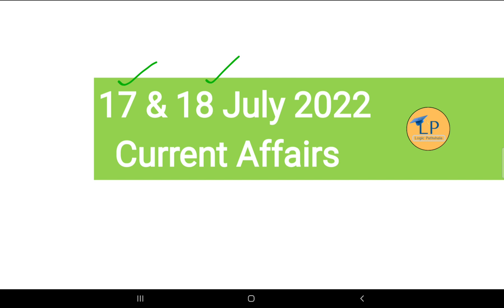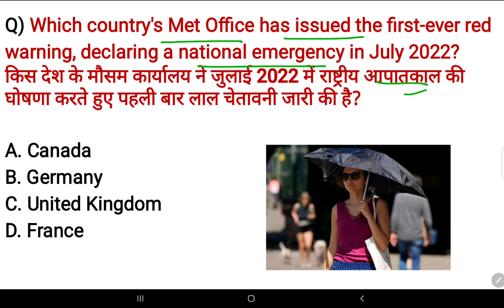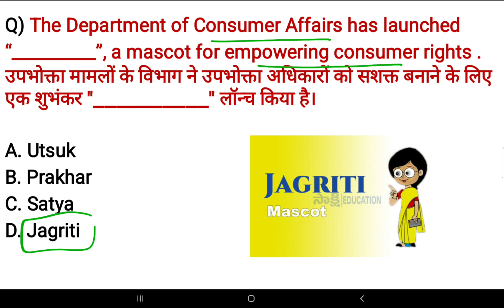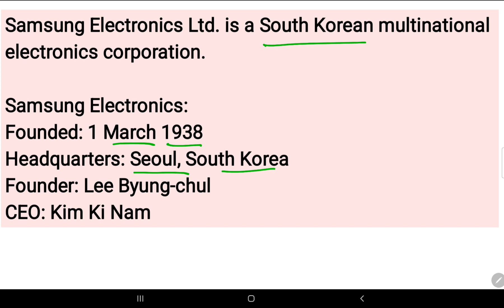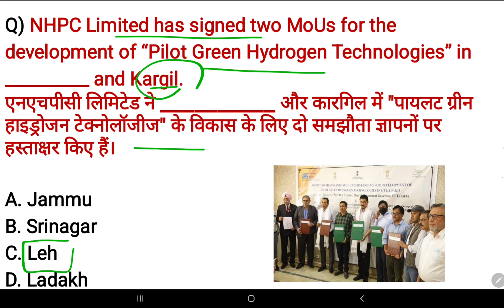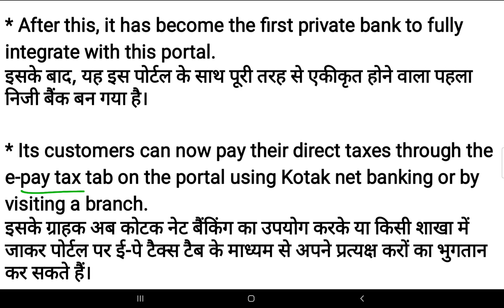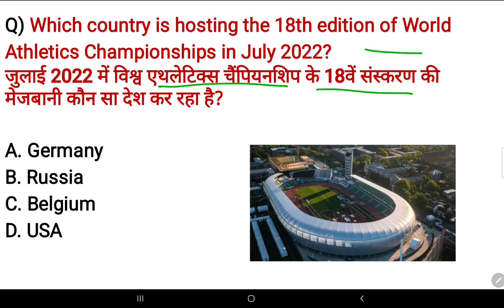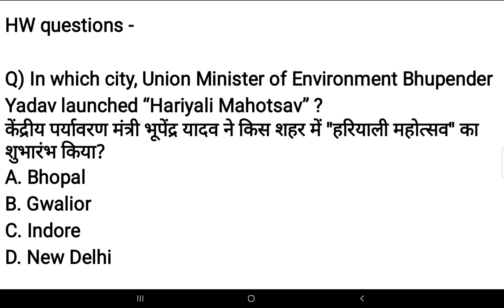17-18 July 2022 current affairs | Important news | SSC, Railway, banking, group D & other exams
Hello friends, In this video we will discuss the important current affairs for July 2022.

Logicpathshala